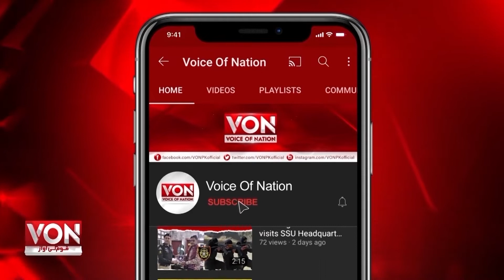Beautiful Poetry | Aber K Charon Taraf Baar Laga Di Jaye